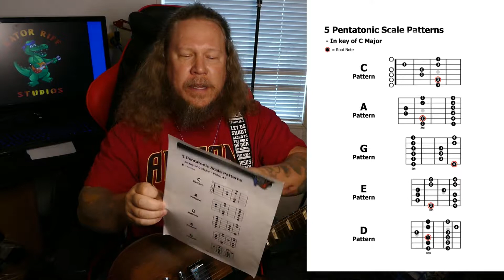CAGED Patterns and Mastering the Fretboard Info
Hey guys,
Wanted to share what Gator Riff Studio is all about.
A little info on classes I am taking to improve my guitar skills.
I am happy to share what I learn with you!